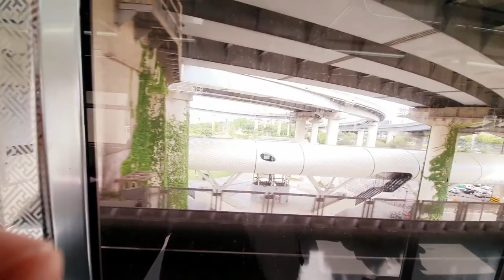Han River in Seoul | View from Subway | South Korea | Beautiful place to Visit in Korea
This is just a short clip recorded from the subway on the very famous Han River which passes through the center of the capital of South Korea Seoul.